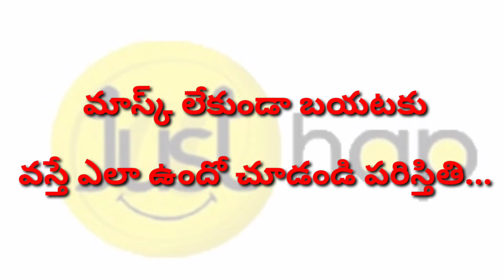August 4, 2020